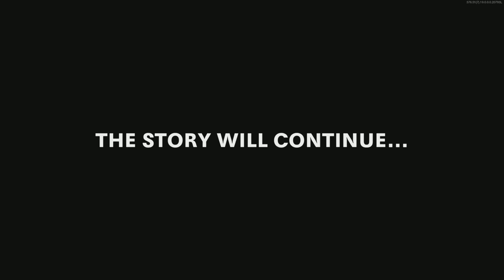Cold War Zombies|Forsaken Solo Easter Egg + Reaction